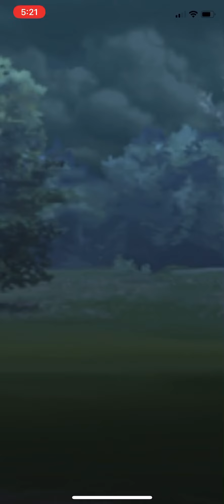《Pokémon Go 》Beat R3 again!